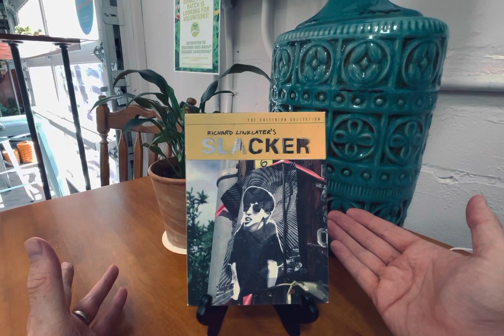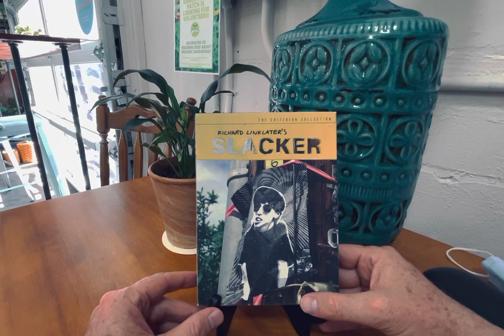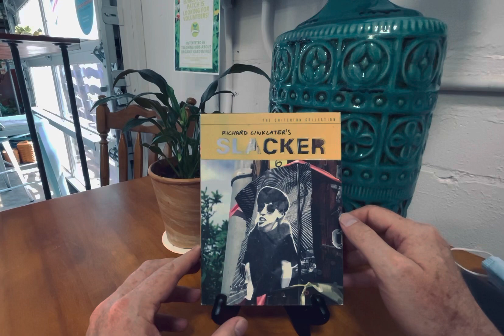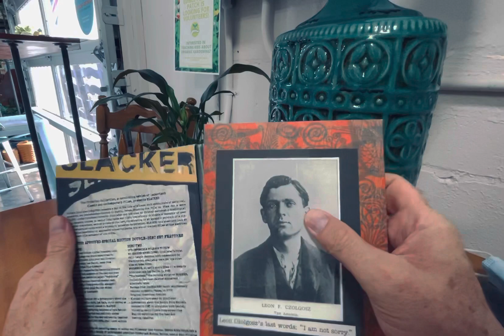Slacker (1990) Criterion - a perfect time capsule of Austin, TX circa 1989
Cinematic perfection